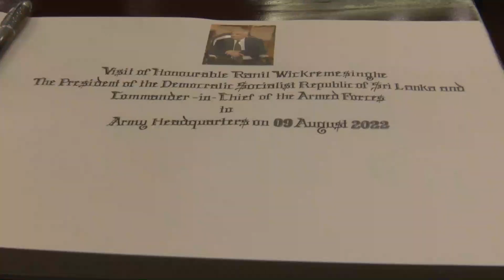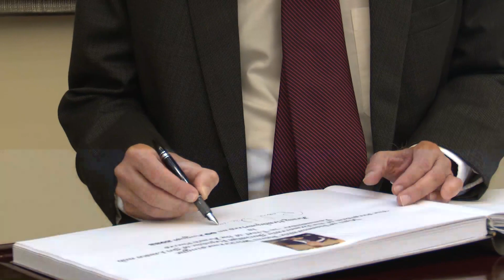2022.08.09 Visit of HE the President Ranil Wickremesinghe to the Army HQ